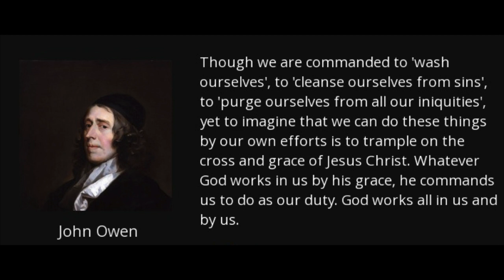Sermon XIII. A Fast Sermon:— Christian Duty Under the Hidings of God’s Face, by John Owen.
Isa. viii. 17 —“And I will wait upon the Lord, that hideth his face from the house of Jacob, and I will look for him.”

And it shall be said in that day, Lo, this is our God; we have waited for him, and he will save us: this is the LORD; we have waited for him, we will be glad and rejoice in his salvation.
~ Isaiah 25:9

In a little wrath I hid my face from thee for a moment; but with everlasting kindness will I have mercy on thee, saith the LORD thy Redeemer.
~ Isaiah 54:8

Who is among you that feareth the LORD, that obeyeth the voice of his servant, that walketh in darkness, and hath no light? let him trust in the name of the LORD, and stay upon his God.
~ Isaiah 50:10

You may remember that my way is, upon these occasions, to speak some plain words unto you, that are not only of your special but of your present concern. I shall not, therefore, open the context here, but only tell you (which you will see by reading the chapter at any time) it was a time of great sin, of great darkness, of great danger; and yet there was a promise of Christ, that kept life in the church in the midst of all.

For the opening of the words, I would inquire into these four or five things:— 1. Whom it is that God hideth his face from; 2. What it is for God to hide his face; 3. How we may know when God hideth his face; 4. What are the reasons why God hideth his face; 5. How we may distinguish between God’s hiding his face and God’s departing; and, lastly, What is our duty in such a state and case, when God doth hide his face: “I will wait upon the Lord, who hideth his face from the house of Jacob, and I will look for him.”

I shall speak very plainly, and I fear somewhat briefer than I intended, by reason of my infirmities, unto these things.

First, Whom is it that the Lord hideth his face from? It is from “the house of Jacob.” God never hideth his face from the world, because his face never shines upon them. The face of God’s providence alters towards the world. It is sometimes filled with more frowns and anger than at other times, and he works great alterations accordingly; but the face of God’s grace, that neither shines upon nor can be said to be hid from the world.

God hides his face from “the house of Jacob.” And two things are considerable herein:— 1. That it is the true church of God that is intended; 2. That it is the church of God in some special state and condition that is intended, that is “Jacob.”

1. It is the true church of God that is intended. Jacob is he that received the promises, with whom God made a covenant, to whom God engaged his truth: Mic. vii. 20, “Thou wilt perform the truth to Jacob, and the mercy to Abraham, which thou hast sworn unto our fathers from the days of old.” Jacob being he that God had  entered into covenant withal, took into covenant with himself, “the house of Jacob” are those, that are in covenant with God.

2. There is a twofold circumstance of the church comprised in this term, “Jacob:” — (1.) That it is in a low, poor, afflicted condition. So was Jacob all his days He was a man of sorrow, a man of affliction, a man of temptation. “Few and evil were the days of his pilgrimage.” And the church is nowhere called “Jacob” but with reference unto its low estate: Isa. xli. 14, “Fear not, thou worm Jacob, and ye men of Israel,” saith he. When the church is as a contemptible worm, when there are but few that belong unto it, then it is called “Jacob.” The church in a low, tempted, oppressed, sorrowful and mean condition, is “the house of Jacob.” (2.) It is in a wrestling condition. This was the character of Jacob above all the patriarchs, — he was the great wrestler with God; and he got nothing but by wrestling through great difficulties. You all know so that know the story of Jacob from first to last. So that the church is called “the house of Jacob when it is in a wrestling condition, contending with God and man for the blessing. And many repulses he had, and came off lame at last, with the unjointing of his bones.

takeupcross